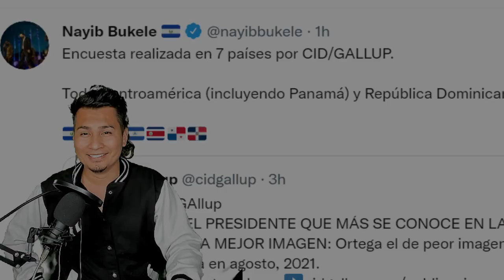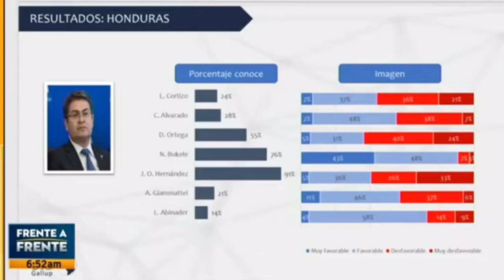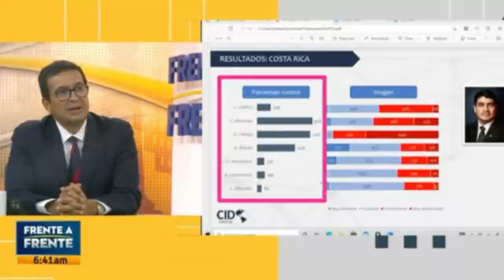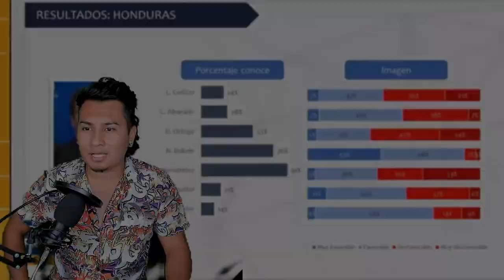QUE PUT@ LOCURA ES ESTA! C.A PIDE A BUKELE QUE LOS GOBIERNO Y ELIMINE A ORTAGA Y ORLANDO HERNANDES